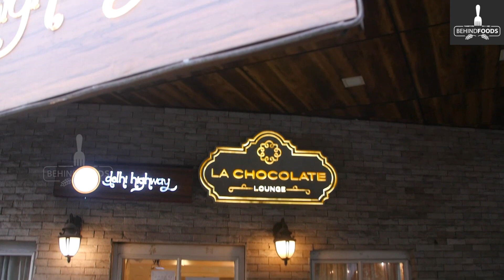Amazing 🍕Choco ButterScotch Cake🍕 Easy Making Video | BakeryStyle! Chef. Ram | BehindFoods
LA CHOCOLATE
No 5, Casa Major Road,
Egmore, Chennai 600008